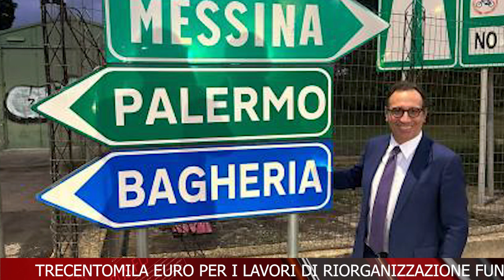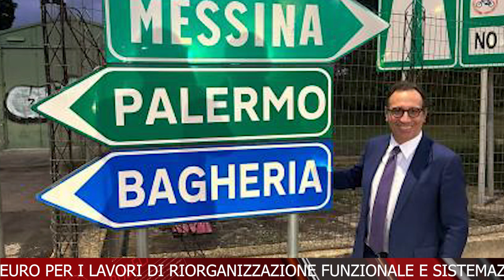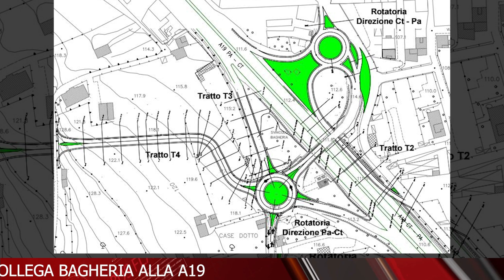TELEGIORNALE 15 NOVEMBRE 2024